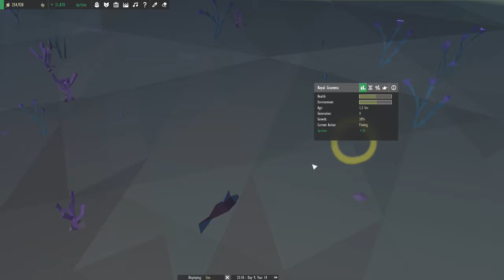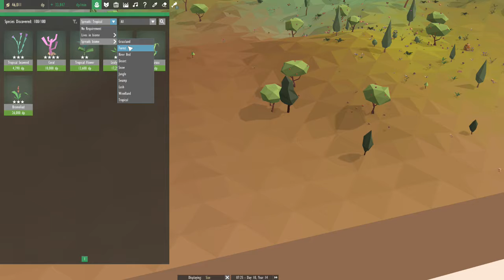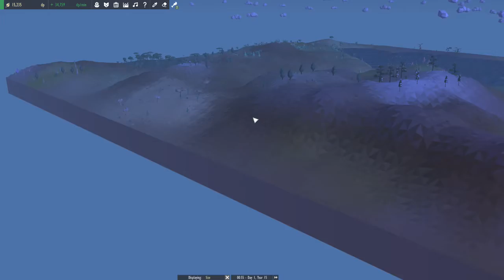Equilinox #45 ( Let's Play Gameplay Deutsch )